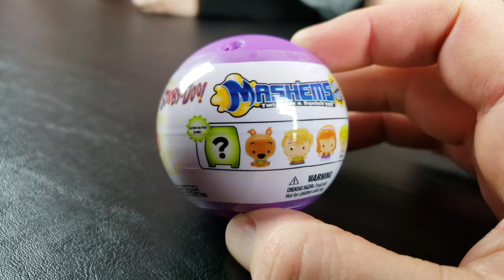Scooby Doo Mashems - Unboxing Blind Boxes Toys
Scooby Doo Mashems - Unboxing Blind Boxes Toys.  We are opening Mashems, this time Scooby Doo and Mystery Inc take center stage.  We have 6 of the Scooby Doo Mashems - Unboxing Blind Boxes Toys to open for you.

Scooby Doo Mashems - Unboxing Blind Boxes Toys is our fun video giving you a full look at Scooby Doo Mashems.  Mashems has put out an amazing surprise product full of the entire Scooby Doo and the Team that we know and love.  Will the Mystery Machine make a visit?  Only one way to find out and that is to watch, Scooby Doo Mashems - Unboxing Blind Boxes Toys.

If you are looking to pick up your own Scooby Doo Mashems, there are links further down in the description.

Three Princess Productions is ready to show you this awesome Scooby Doo Mashems - Unboxing Blind Boxes Toys video.

-- PICK UP YOUR COPY USING THE LINKS BELOW --
Mashems Scooby-Doo Series 1 (3 Pack) (Amazon)

Please leave your "Comments" down below with:
1. Which Scooby Doo episode is your favorite?
2. Who is your favorite Scooby Doo character?

You will see new toys, games, and awesome trips.

Sony Alpha a6400 Mirrorless Camera (Amazon)
Sigma 16mm F1.4 DC DN Contemporary Lens for Sony E Mount Cameras w/Advanced Photo and Travel Bundle (Same price as Lens all by itself) (Amazon)

We would be happy to review any toys or board games.